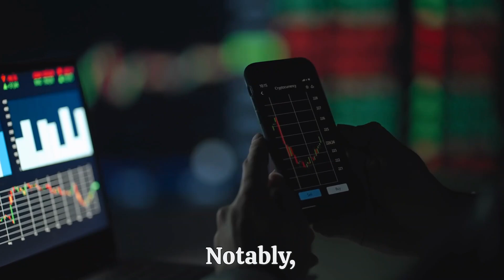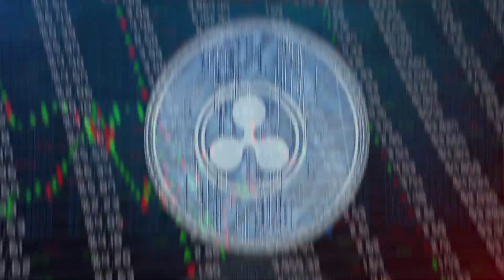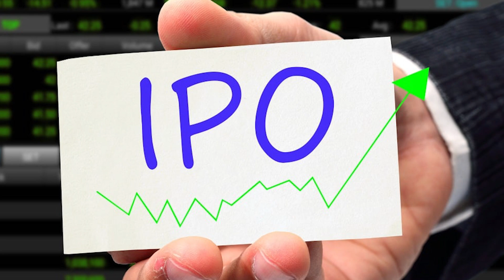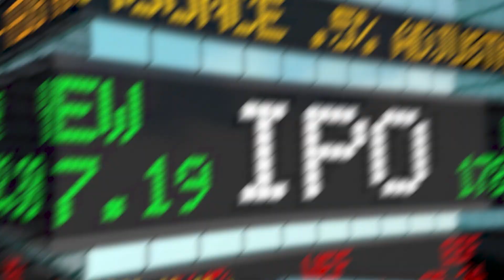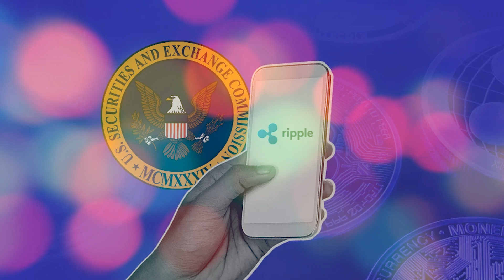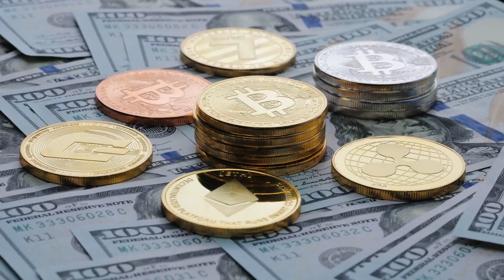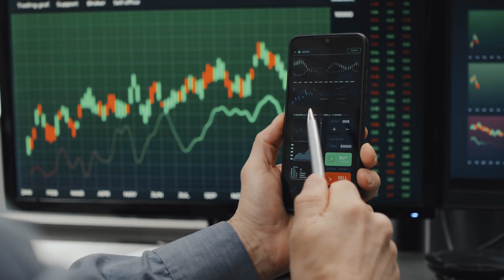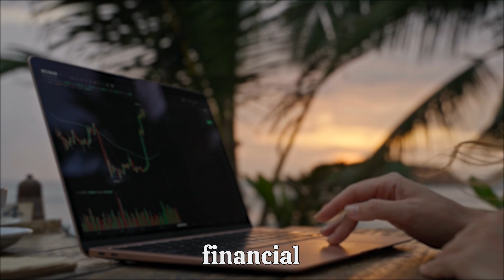RIPPLE XRP - ANALYST BOLDLY CLAIMS: XRP AT $50 BY SEPTEMBER OR I'LL DELETE MY ACCOUNT!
RIPPLE XRP - ANALYST BOLDLY CLAIMS: XRP AT $50 BY SEPTEMBER OR I'LL DELETE MY ACCOUNT! XRP NEWS TODAY, XRP PRICE PREDICTION